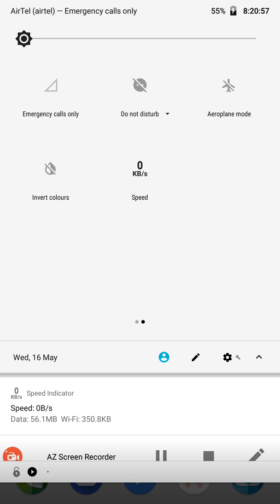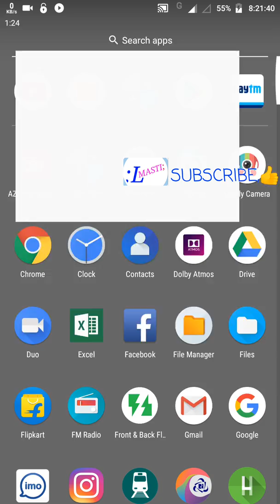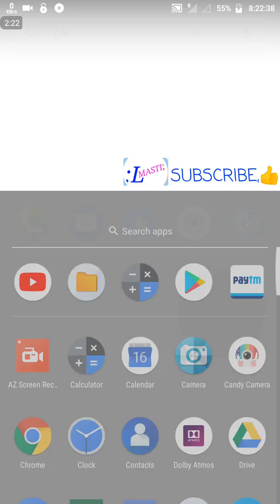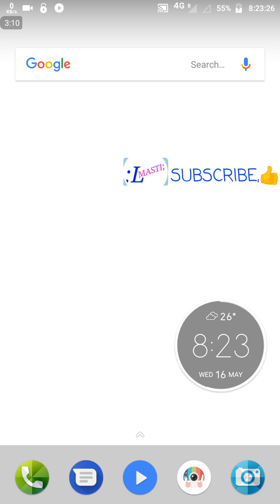Lenovo K8 note may 2018 new update All problem solved Network...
Lenovo K8 note may 2018 new update Big problem Net band hona ka baad v net on he Rahata hai kya aapko log ka saath v ayasa he ho Raha hai dost o
Too pls comment ma botya